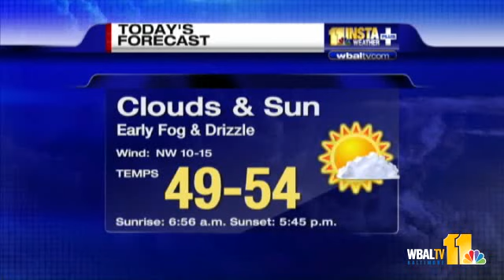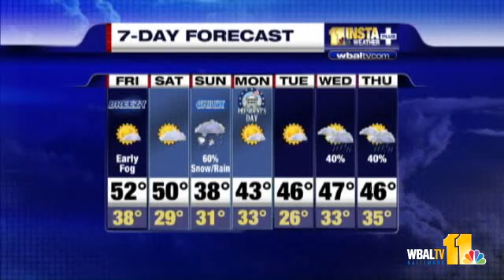Tony: Rain Or Snow On Sunday?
Tony Pann is still trying to decide what path this coastal storm will take.